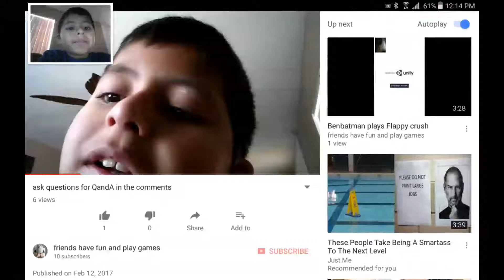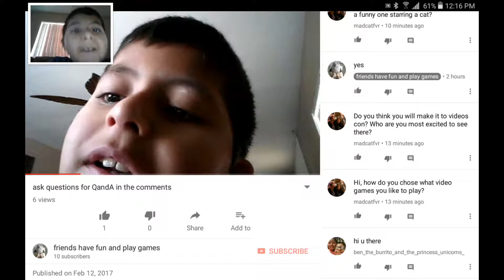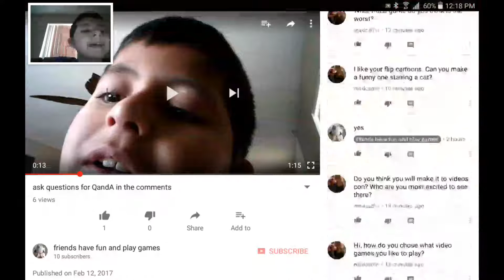mini QandA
I am doing a mini QandA so people know i am doing a QandA. I am answering madcatfvr's questions.